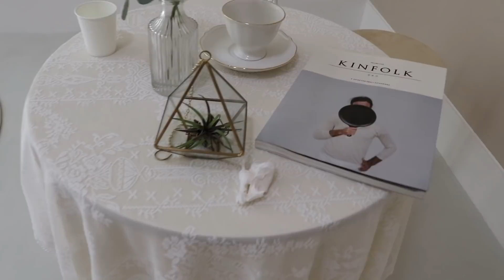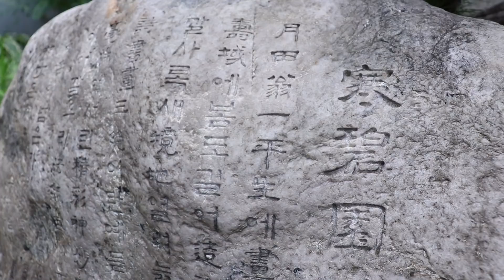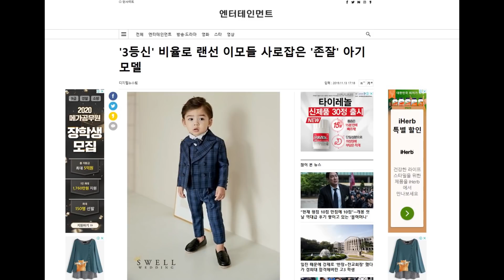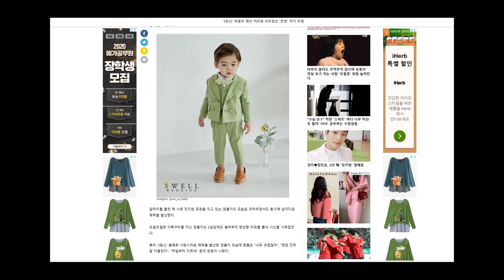Being a model in South Korea: Our son does suit modelling. Behind the scenes and tips for parents!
We filmed our day while Yul had a photoshoot. He is a model for a company that does kids suits. I also give some advice for parents who think their child could model towards the end of the video.

We say no to most offers, and don't take Yul to auditions, so we only occasionally do things like this. He is a natural at modelling but we also want to make sure he has a normal childhood.

Hoju Sara and Nichola have just launched a podcast called "Shower Thoughts from Seoul" which is about being Australian women living in Korea, their experiences and navigating cultural differences.

We have a comic book in Korea!